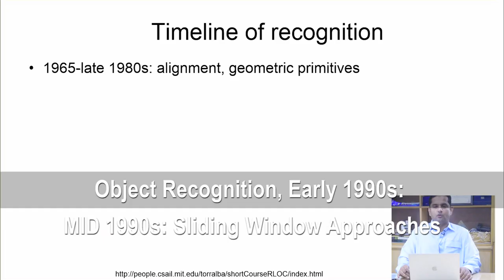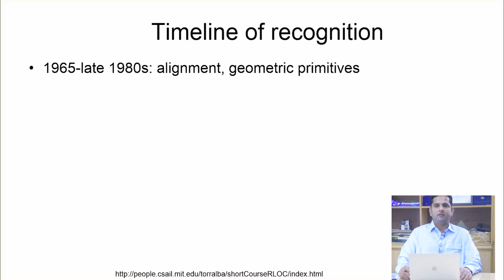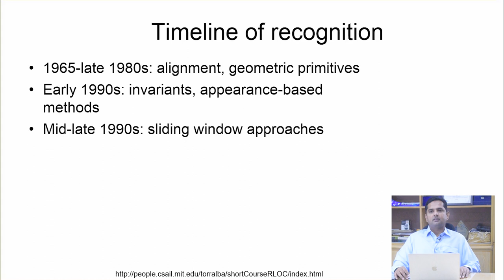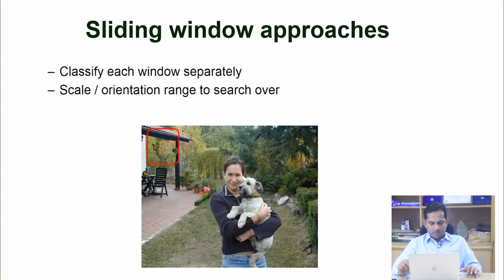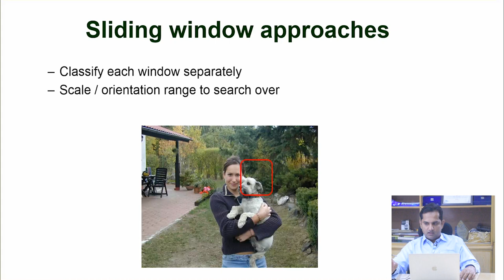Digital Image Processing (52) || Object Recognition || Sliding Window Approaches || Urdu || Hindi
Object Recognition, Mid 1990s: Sliding Window Approaches.